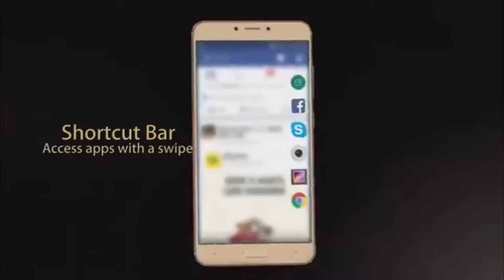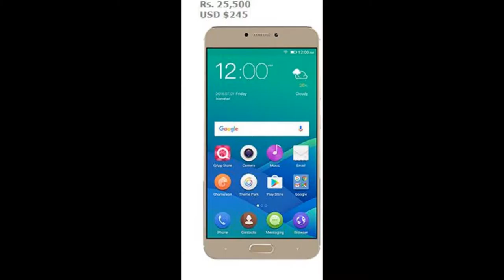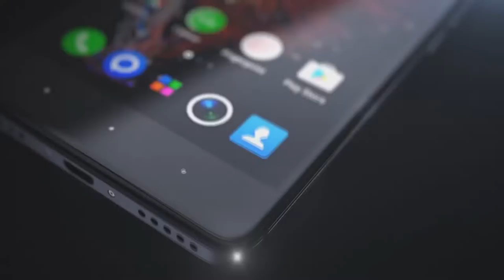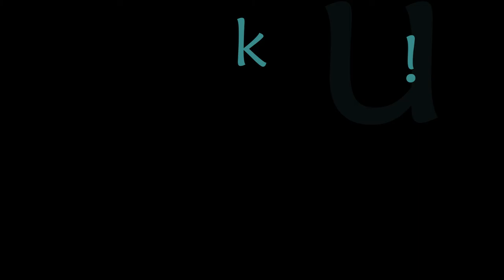Infinix Zero 4 VS QMobile Noir Z14 COMPARISON in URDU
Hey, this is a brief comparison of two big flagship phones from Infinix and QMobile, the Infinix Zero 4 and the Noir Z14.
Both of them are top class phones in very affordable price, with great value for money.

Note: The Infinix Zero 4 has 3GB RAM according to their own website and WhatMobile, whereas this website says 4GB.